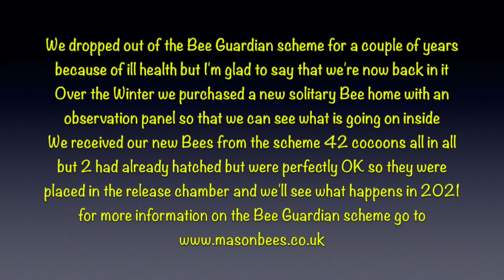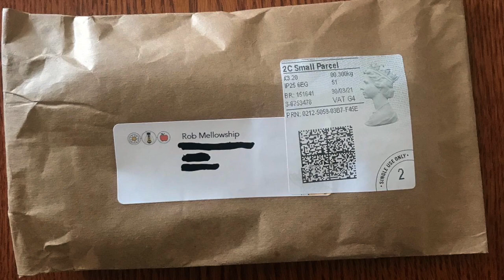Red Mason Bees Bee Guardian Scheme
Red Mason Bees and the Bee Guardian Scheme. Filmed in Watton in Norfolk.